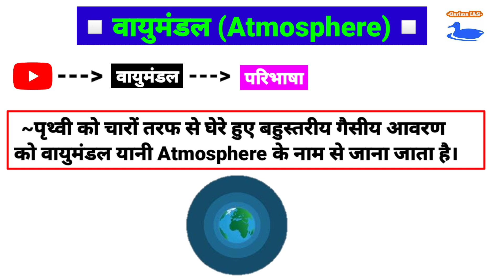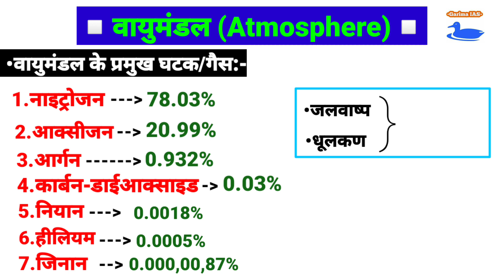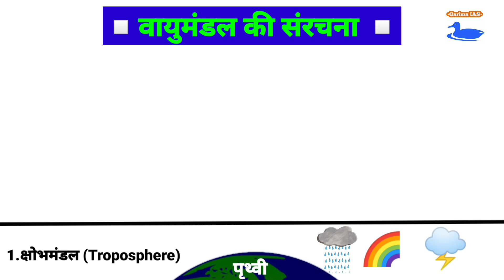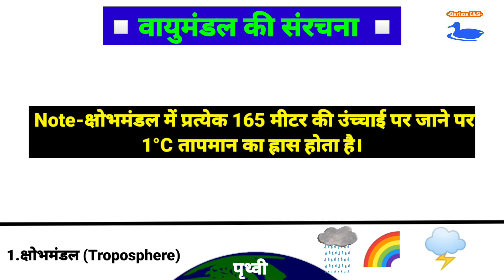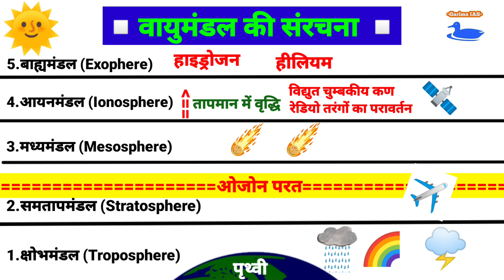वायुमंडल | Atmosphere of Earth | वायुमंडल की परतें | Vayumandal ki parten - In Hindi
दोस्तों इस विडियो में हम वायुमंडल के पांचों परतों के बारे में विस्तार से जानेंगे।

1.क्षोभमंडल (Troposphere)
2.समतापमंडल (Stratosphere)
3.मध्यमंडल (Mesosphere)
4.आयनमंडल (Ionosphere)
5.बाह्यमंडल (Exophere)